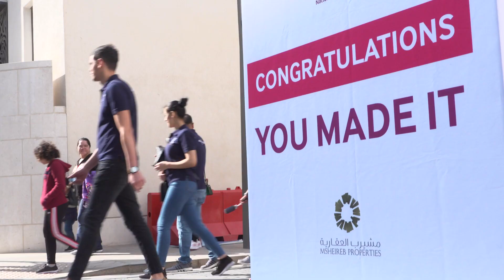Qatar National Sports Day at Msheireb Downtown Doha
احتفلت مشيرب العقارية باليوم الرياضي للدولة بجولة مشي في مشيرب قلب الدوحة، المدينة الذكية والمخصصة للمشاة، شارك بها الموظفين وعائلاتهم. لمعرفة المزيد عن مشاركة مشيرب العقارية في اليوم الرياضي للدولة زوروا موقعنا على الرابط التالي.

Msheireb Properties celebrated yesterday the National Sports Day at its walkable city- Msheireb Downtown Doha. Employees and their families participated in a vigorous walkathon and a variety of sports and fun activities. For more information about Msheireb Property's participation in Qatar National Sports Day visit our